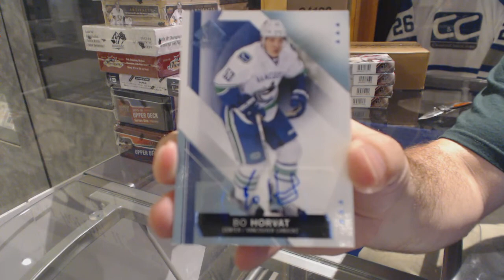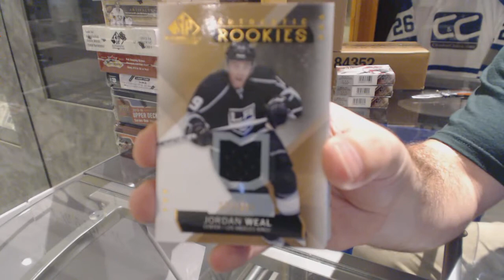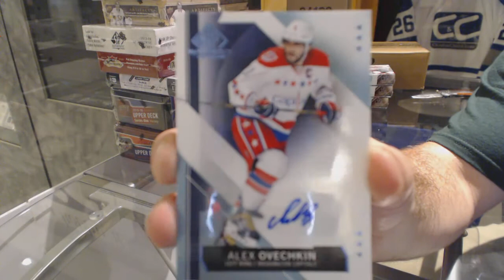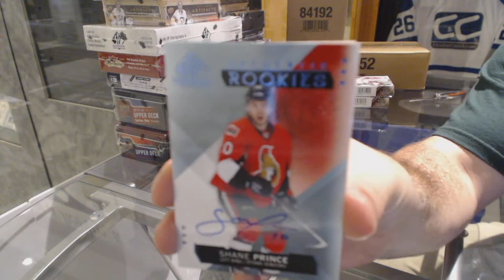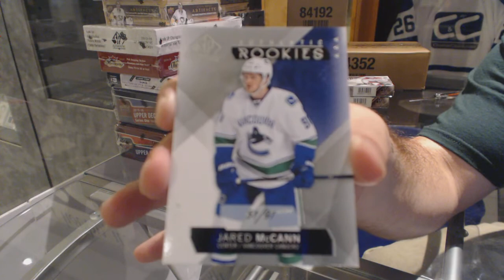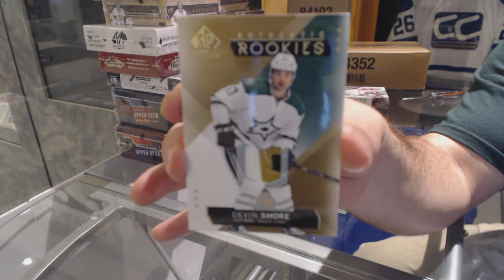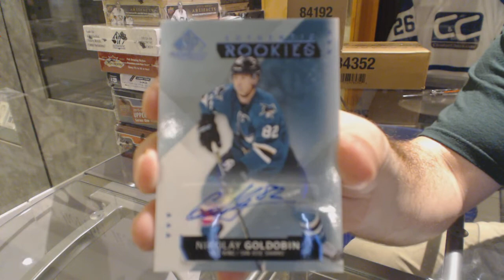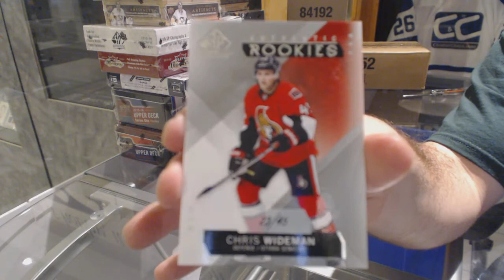15-16 Upper Deck SP Game Used 5 Box Half Hockey Case Break - C&C GB #5825